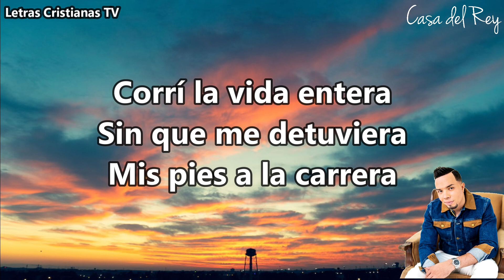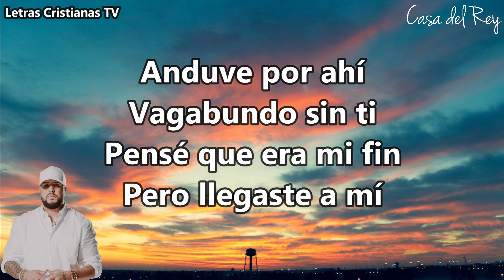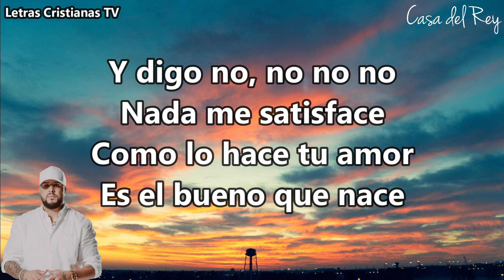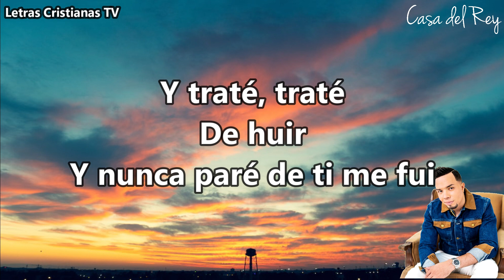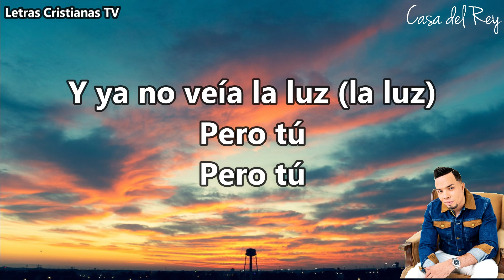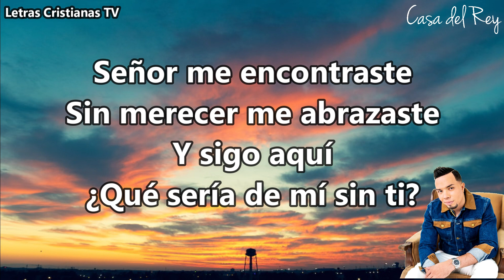Me encontraste : Christian Ponce | Letra ft Alex Zurdo (Video lyrics)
Video de letras de Me encontraste : Christian Ponce | Letra ft Alex Zurdo

Si quieren más video lyrics comenten cuál les gustaría.

Si gustas apoyar a este proyecto puedes hacerlo a través de Paypal

Ideal para ponerlo en tu karaoke!

Video reacciones en el canal de @jonathancavazos3152

*LETRA*

Corrí la vida entera sin que me detuviera
Mis pies a la carrera
Y después me escondí, me escondí
Donde tú no me vieras

Y traté, traté de huir
Y nunca paré, de ti me fui
Y ya no veía la luz (tu luz)
Pero tú, pero tú

Tú me encontraste
Sin merecer me abrazaste
Y sigo aquí, que sería de mi sin ti

CHRISTIAN PONCE
Anduve por ahí, vagabundo sin ti
Pensé que era mi fin, pero llegaste a mí
Tú cambiaste el panorama, se acabó todo mi drama
Ahora soy feliz gracias a ti

Y si me quedase sin respiración
Tú eres mi aire, mi solución
Pues mi universo gira en torno a ti Jesús
Y ahora quiero acercarme
Y conocer tu corazón

Y digo no, no, no, no
Nada me satisface
Como lo hace tu amor
Es el bueno que nace
Así eres tú, una perfección
Para describirte no existe canción

ALEX ZURDO
Y ya no veía la luz (la luz)

Porque anduve muerto en mis delitos y pecados pero Tú me diste vida, Tú me encontraste.
Te amo Jesús

Teofanía
Christian Ponce
De la A a la Z
Obrinn